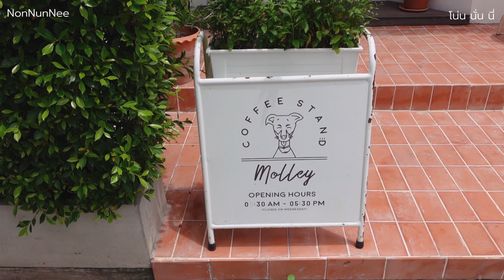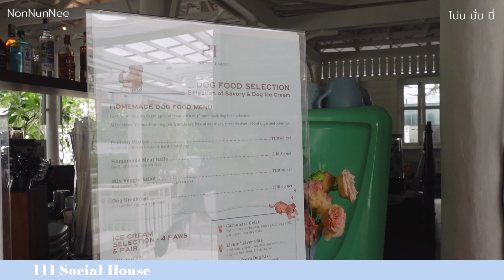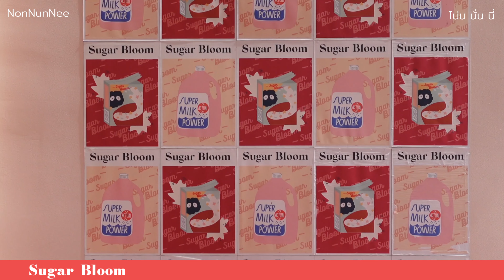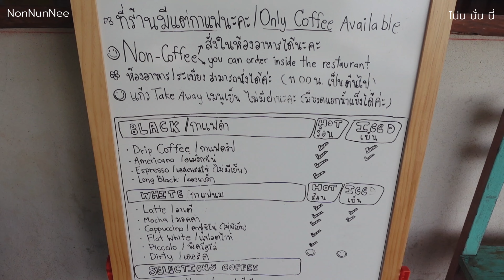🐶 4 คาเฟ่หัวหิน ได้รูปปังๆ น้องหมาเข้าได้ทุกที่ Molley,Sugar Bloom ..|| NonNunNee : โน่น นั่น นี่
NonNunNee - โน่นนั่นนี่
Cafe : Food : Hotel : Travel

ฝากเป็นกำลังใจและกดติดตามกดแชร์ โน่นนั่นนี่ กันด้วยนะคะ  แล้วเจอกันใหม่ค๊าาา บ้ายบายยย

ติดตามช่องทางอื่นๆของโน่นนั่นนี่ได้ที่  ~